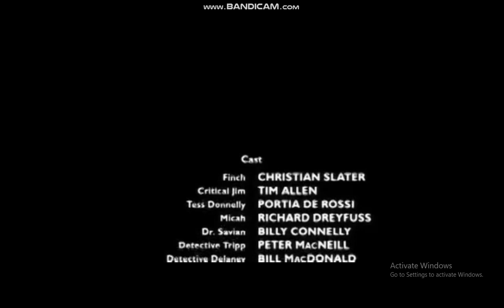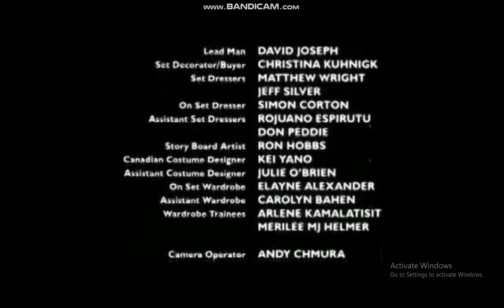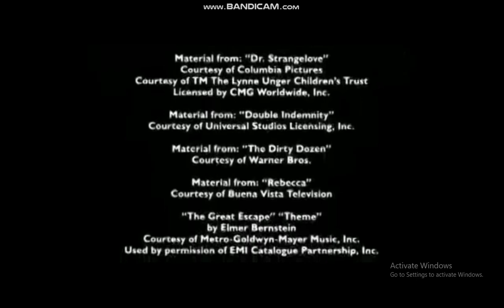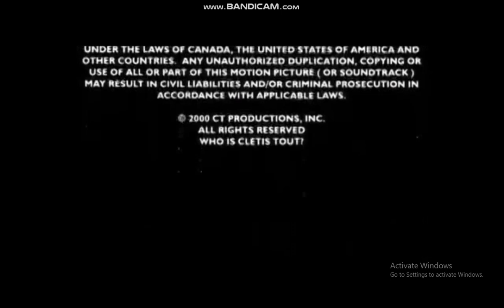Who is Cletis Tout End Credits 2001/2002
2002 RU